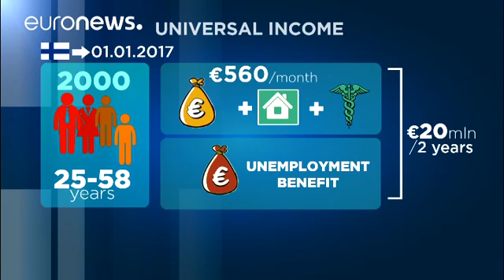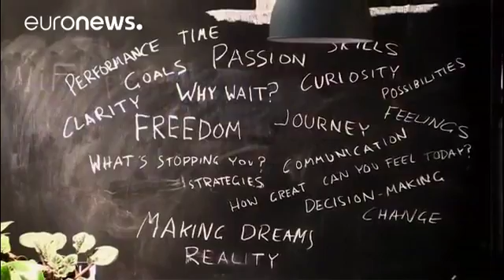Universal income a game changer or futile